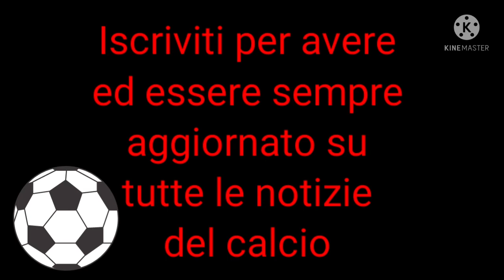Nuova maglia ufficiale della roma stagione 2021/2022